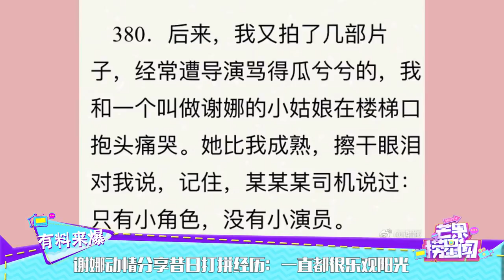谢娜动情分享昔日打拼经历：一直都很乐观阳光 《芒果捞星闻》Mango Star News【芒果TV精选频道】